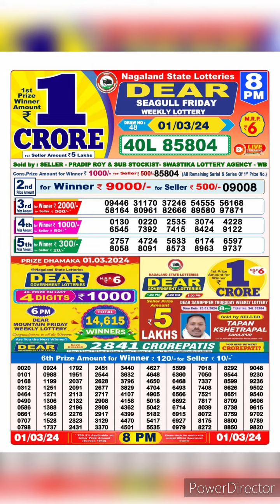dear nagaland state lottery result live 8pm 01/03/24